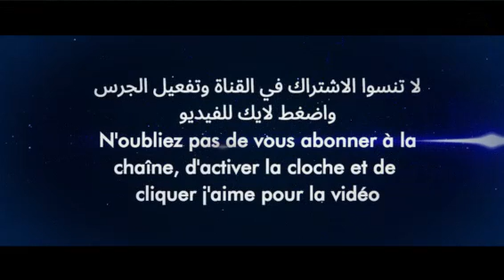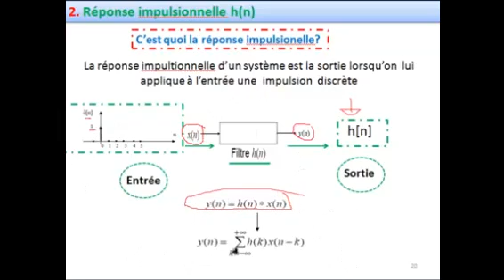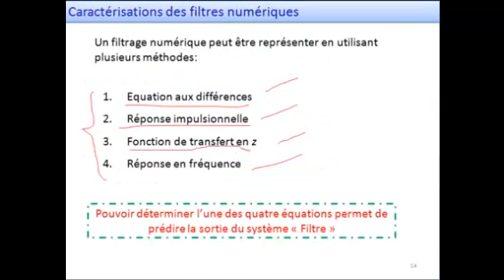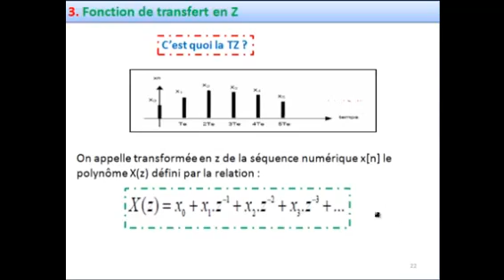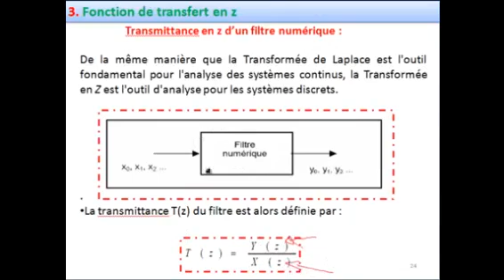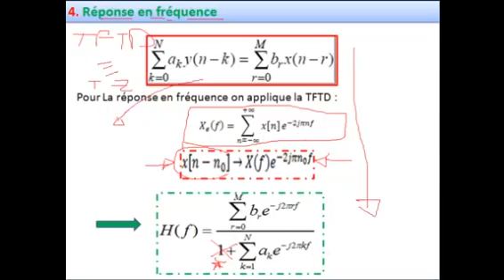Télécom S6 FILTRES NUMERIQUES PARTIE 3